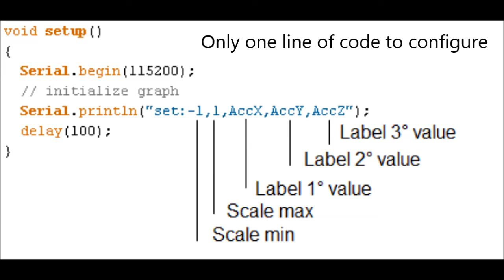ArduGraph for Arduino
The easy way to use Serial Graph Monitor for Arduino